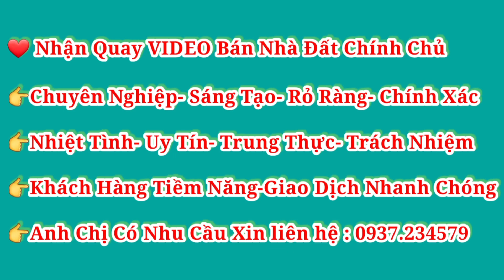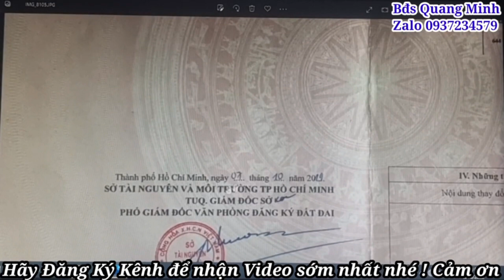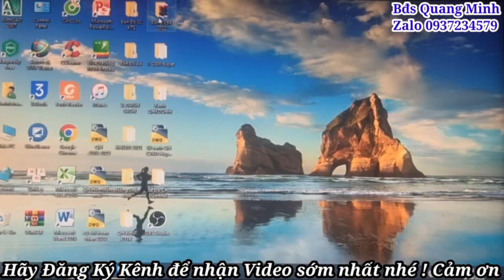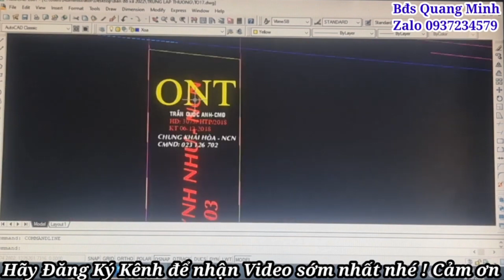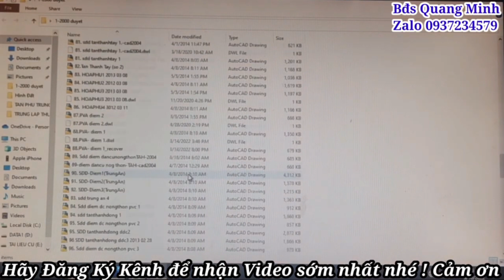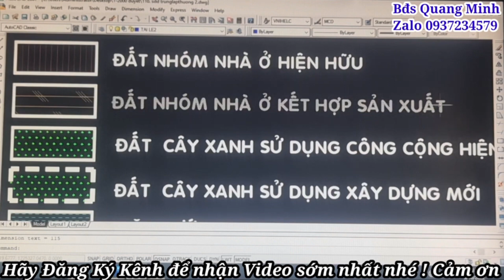Bán gấp lô đất tuyệt đẹp ngay trường học Củ Chi phù hợp làm biệt thự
Bán đất thích hợp làm Biệt Thự ,đất 1 xet đường Trung Lập xe hơi lưu thông thoải mái, tổng dt 212m ,chiều ngang 7m dài 30m, xã Trung Lập Thượng huyện Củ Chi , cách thị trấn Củ Chi 10km .
Chức năng khu đất là khu dân cư kết hợp sản xuất
♡♡ Cần bán 1,75 Tỷ thương lượng
❤️ Quang Minh có hổ trợ Tài chính cho quí khách hàng: Cho vay (cầm tài sản), đáo hạng Ngân hàng ...uy tính ,nhanh gọn
❤️Liên hệ công việc: 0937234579 Quang Minh.Chuyên kinh doanh, mua bán ,nhận ký gửi nhà đất khu vực Q12 ,Hóc Môn, Bình Chánh, Củ Chi Tp HCM  và Tây Ninh, Long An.